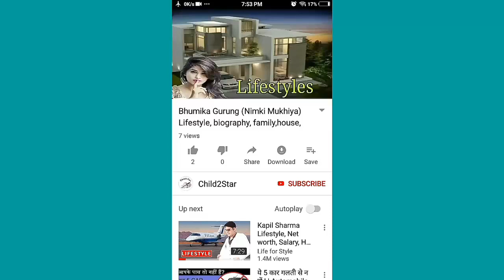Ileana D'cruz Looking So Fat Spotted in Bandra | Ileana D'cruz Latest Photos | Ileana After Marriage